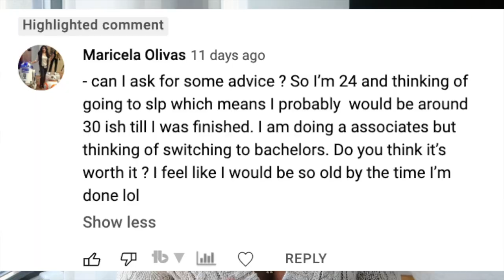I'm a Speech-Language Pathologist... but was it worth it? | IMANIBUSBY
In this video, I responded to one of my most recent comments about if becoming a speech-language pathologist is worth it. I really loved doing this. Enjoy and let me know if you want to do this one again.